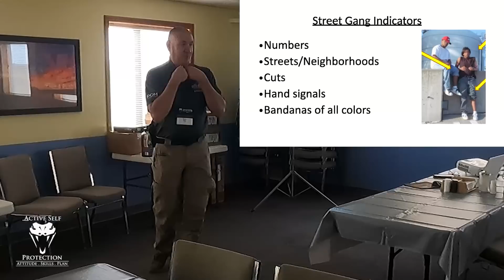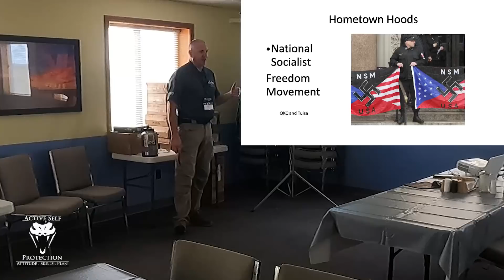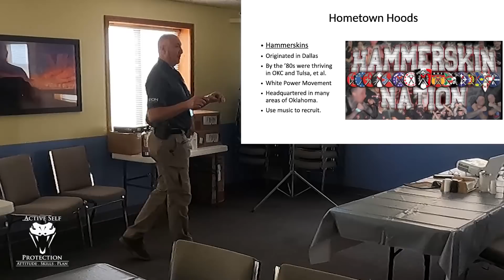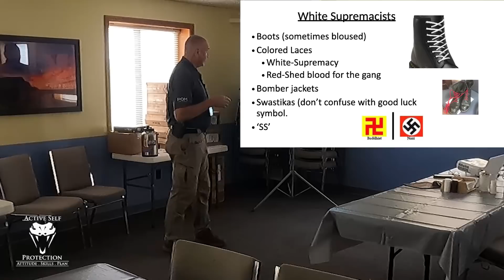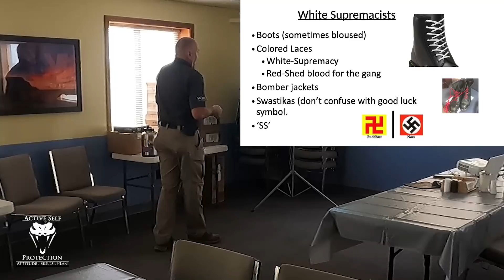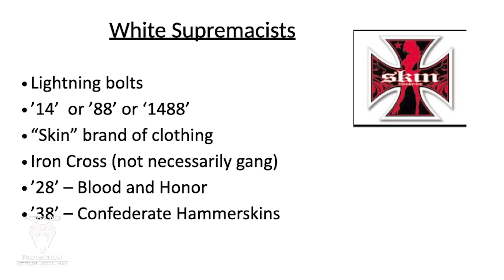Gangs: Recognition and Avoidance with Warren Wilson part 5 (ASPNC 2021)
If you value what we do at ASP, would you consider becoming an ASP Patron Member to support the work it takes to make the ASP Extra videos like Gangs: Recognition and Avoidance with Warren Wilson part 5 (ASPNC 2021)? gives the details and benefits.